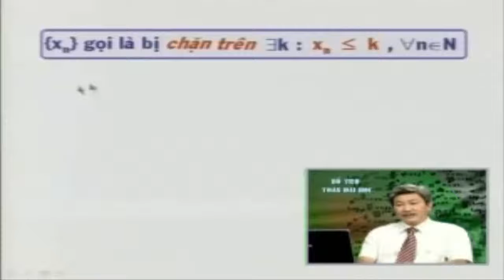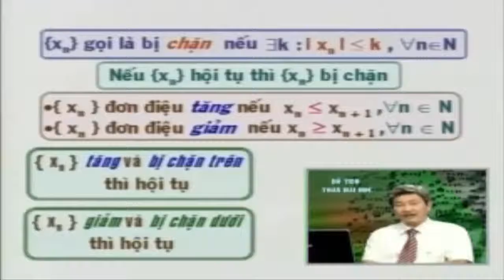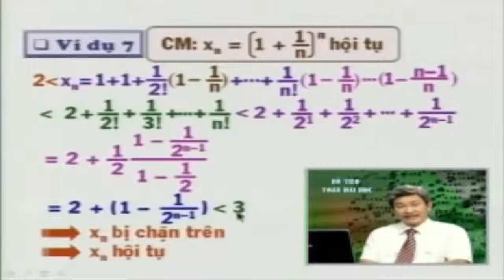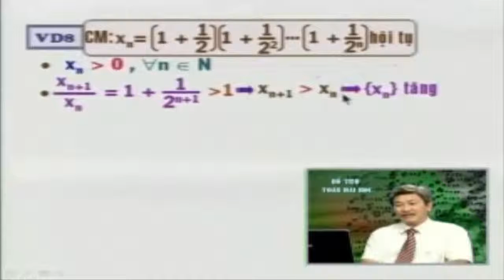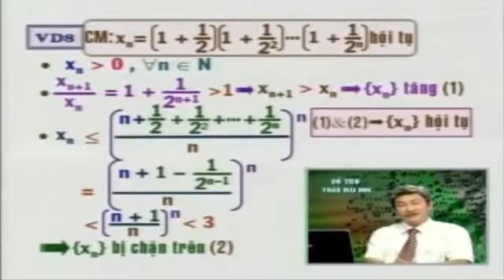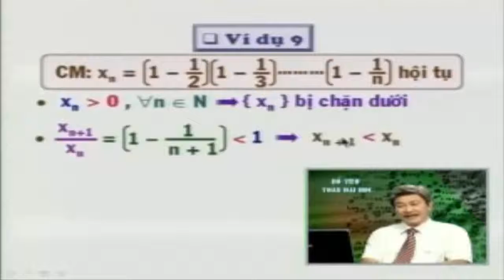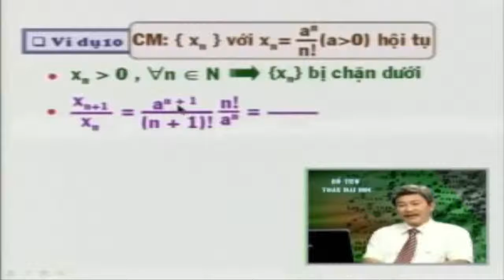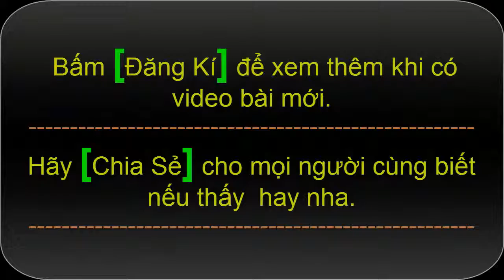Dãy số thực - Toán cao cấp Hàm Một Biến part 3/4